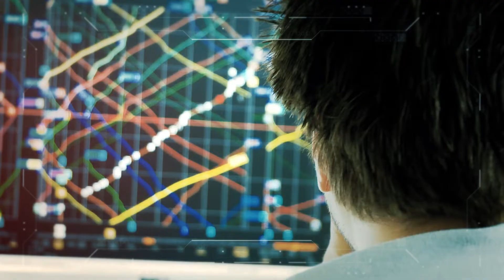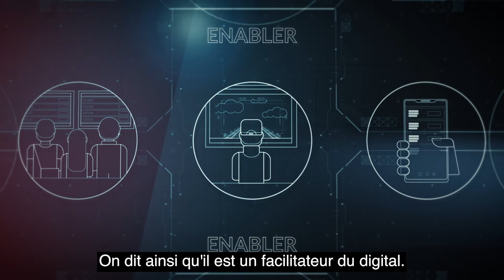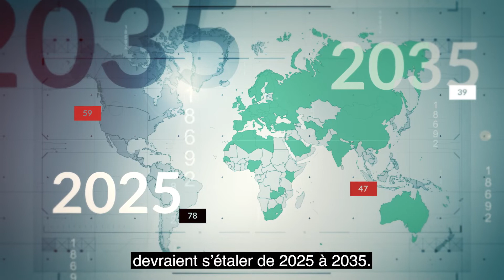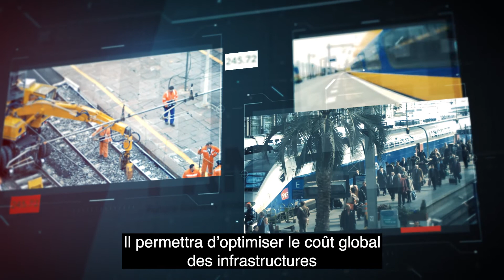Rail Telecommunication - What is FRMCS, the Future Railway Mobile Communication System? [🇫🇷]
What is the Future Railway Mobile Communication System?
It's UIC's response to two elements of strategic importance for the future of the railways.

Firstly, the ability to transmit, receive and use increasing volumes of data, which is at the very heart of sustainable transport.
From improving service quality, hybridisation between railways and public transport, the new potential offered by driverless trains, the Internet of Things, smart maintenance... the railways need a suitable system to circulate these ever-increasing communication flows.

Secondly, the railways currently use the GSM-R standard for operational communication, a key element of the European ERTMS standard.
Designed 20 years ago by UIC and completely interoperable, GSM-R is deployed on 130,000 kilometres of track in Europe and 210,000 kilometres worldwide.
However, GSM-R is a second-generation system which cannot transmit the volumes of information needed for the digital train.
In addition, manufacturers have announced that GSM-R equipment is due to reach the end of its life around 2030.

To prepare for the advent of the digital train and to deal with GSM-R obsolescence, UIC and its members have begun designing the Future Railway Mobile Communication System, the FRMCS.

A FRL Production, 2019 (Updated 02122021)